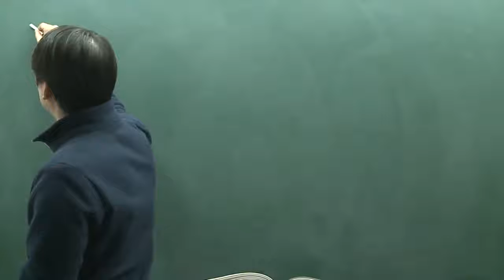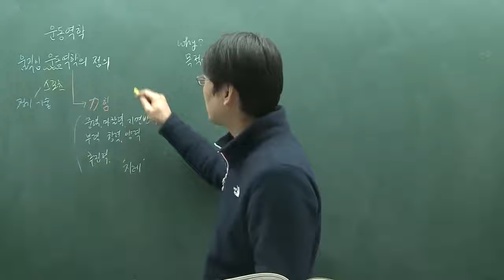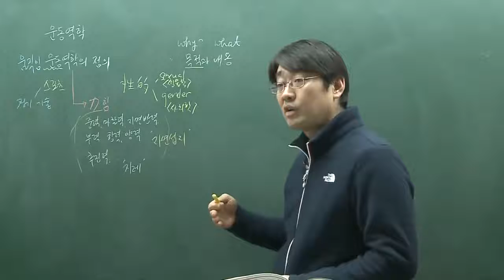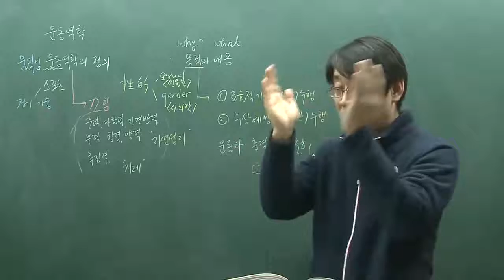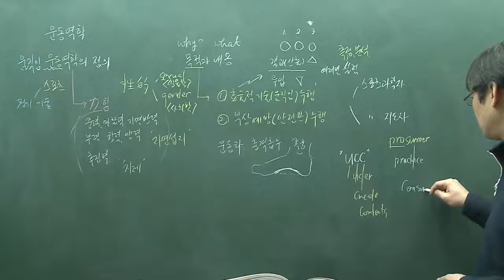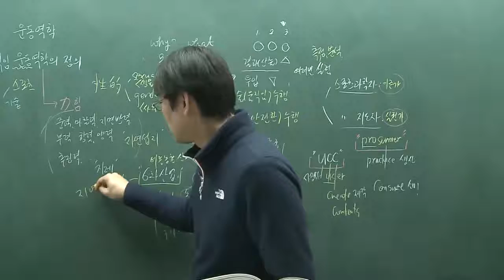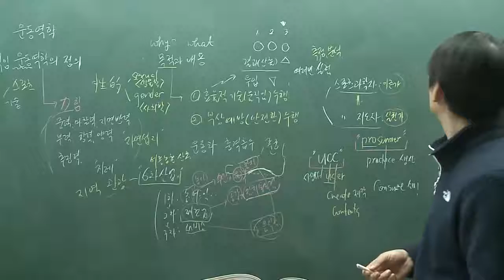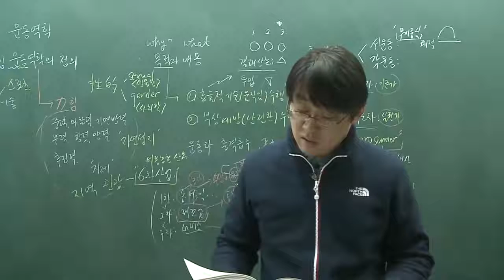[단기 속성 합격반] 생활스포츠지도사2급(운동역학)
[생활체육지도자2급인강] [단기 속성 합격반] 2019 생활스포츠지도사2급(운동역학)

학습난이도
초급

학습대상
- 생활스포츠지도사 2급 자격증을 준비하려하시는 분들

강의특징
- 생활스포츠지도사 2급 시험의 핵심적인 내용들을 강조하여 자격증을 취득하는데 도움이 됩니다.